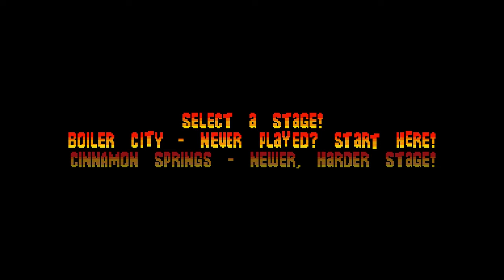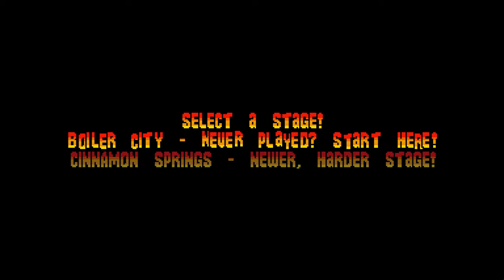ANTONBLAST: Full Demo (No Commentary)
Full Playthrough of ANTONBLAST: Demo without commentary.
ANTONBLAST is an indie retro action-platformer game developed by Summitsphere.